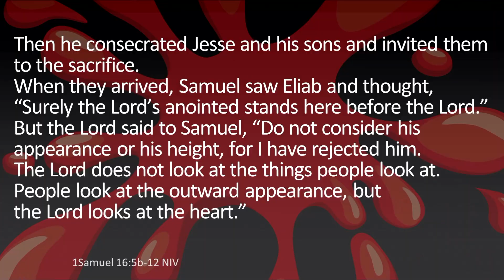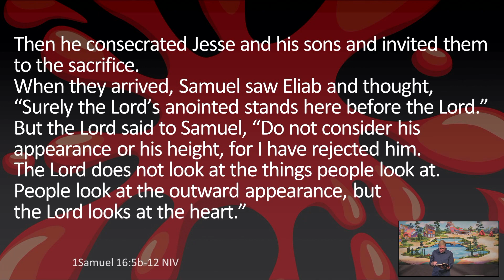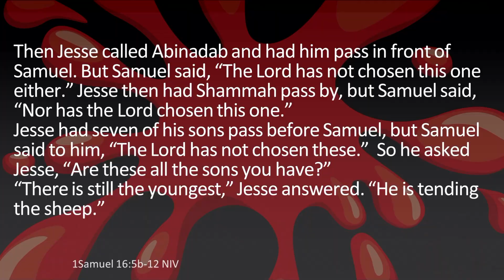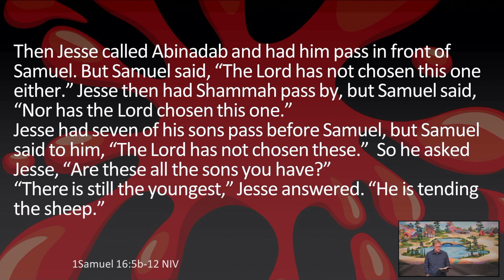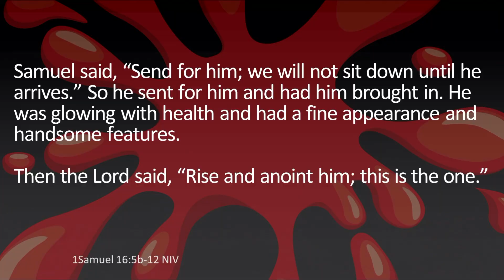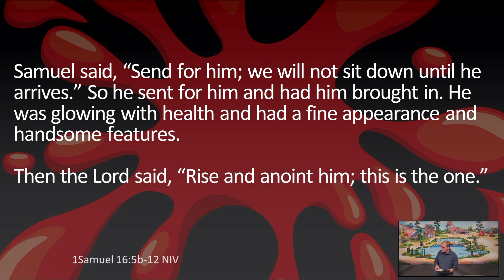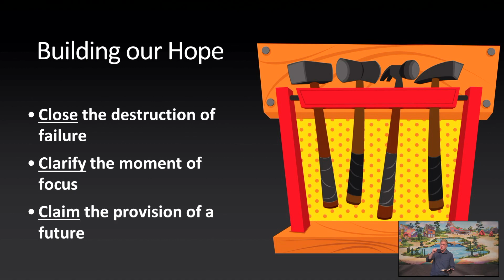The Reach of a Child Moving Forward in Life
Is it possible to miss the future by grieving the present? Yes, according to this text. We've all made mistakes, but some are terrible. Some, disqualify a leader and destroy the led. Samuel's anointing of Saul reveals how God sees the way forward for a nation, a family, and a faith. (The week of Vacation Bible School is declaration that a church sees children as precious unto God and His work of Salvation. Lives will be changed forever because of this week's efforts. Please pray for VBS!)